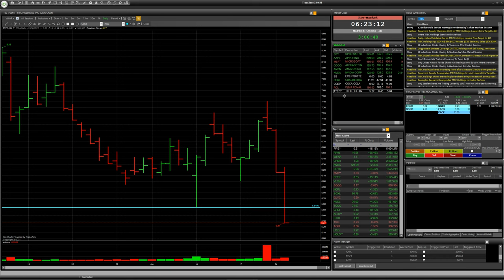Stock CBRL, CCEP, RCL, TTEC: speculative trade with risk